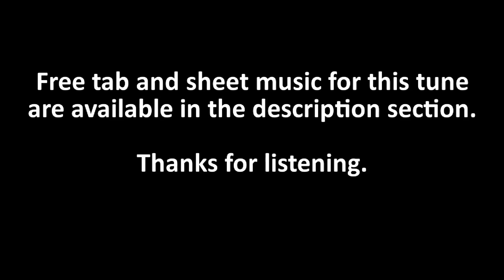Misirlou (solo ukulele, slow version)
Misirlou (trad.)
Arr.: Fourbladeknife
Ukulele: home-made instrument (cone and coverplate by Delta Resonator Cones - Worth BM strings)

Please support the artists by buying the original recordings and going to concerts.